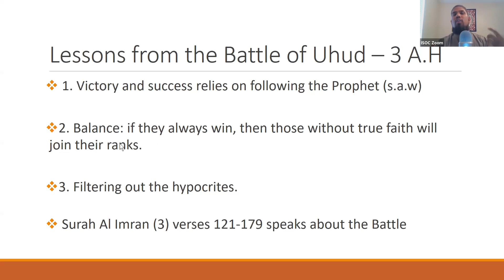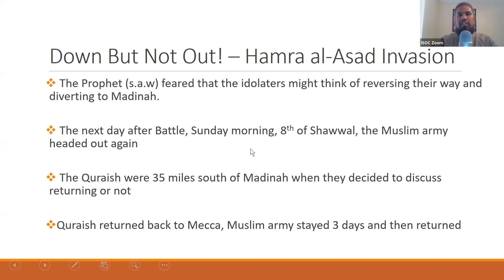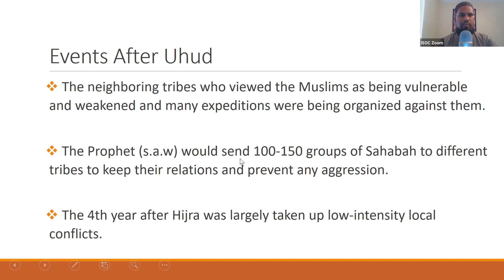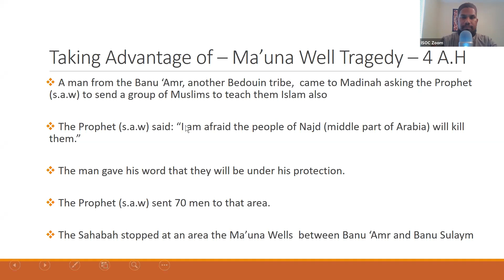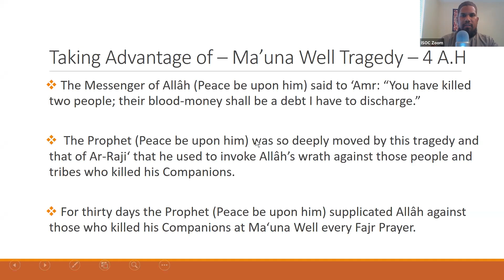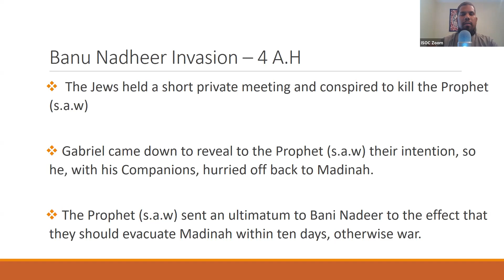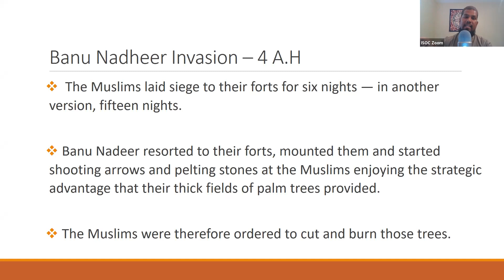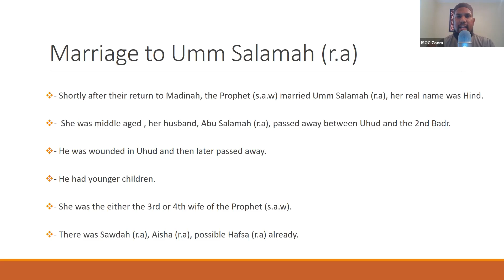Seerah Class by Shaykh Shahid Ali (Part 9)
Guidance From Darkness to Light: The Life of Prophet Muhammad pbuh
Taught by Shaykh Shahid Ali
Part 9